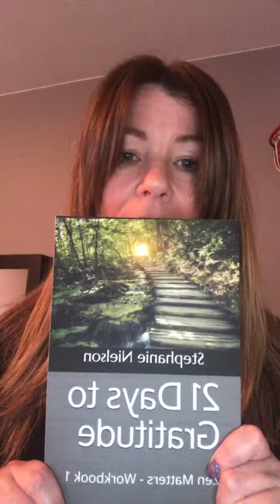What is the quality of your questions?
Spreading positivity and leading thought considerations during the shutdown !